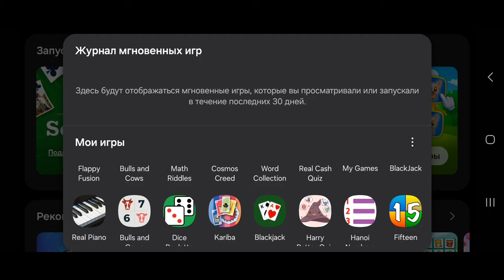Учим основные аккорды: Am - Ля Минор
Основной аккорд Am - Ля минор состоит из трёх нот: A - ля, C - до, E - ми. Можно играть ноты последовательно: A - C - E - A - E - C или вместе: ACEA. Аккорд Am - Ля минор можно найти, если перенести все пальцы из аккорда C - До мажор на две белые клавиши назад.